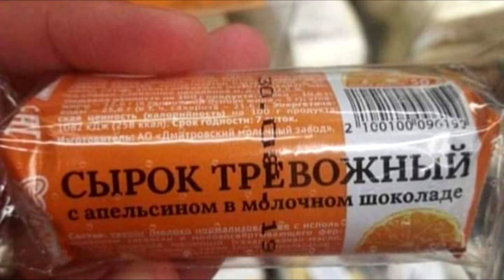(0244) Anekdot 16+ Xdik Show ⁄ Xary Anekdotner N2 (MAQUR) Tovmasik & Beno